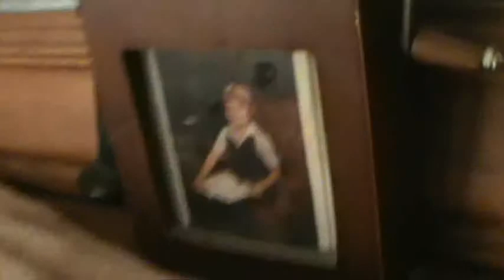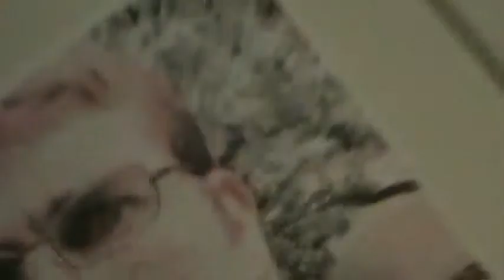BULB (Episode 571.3)